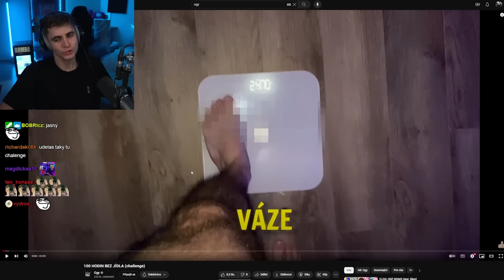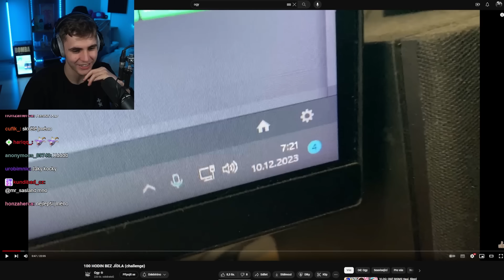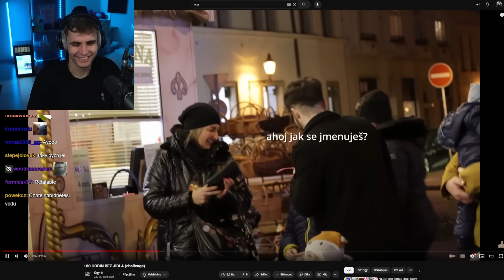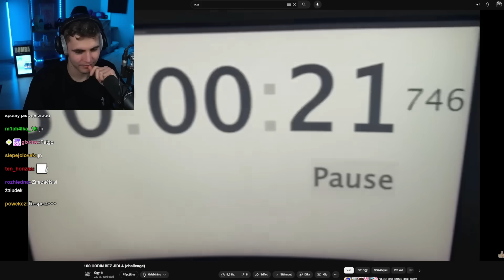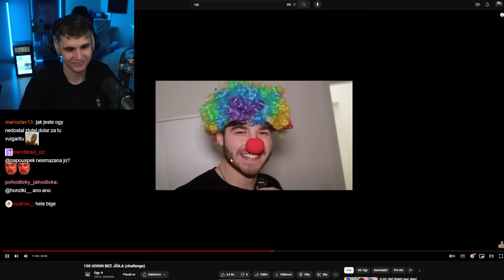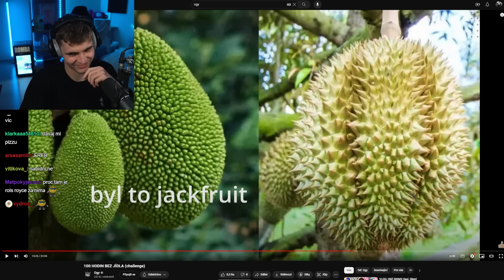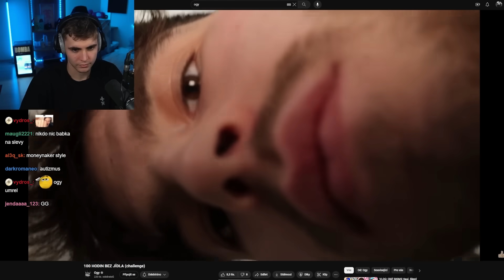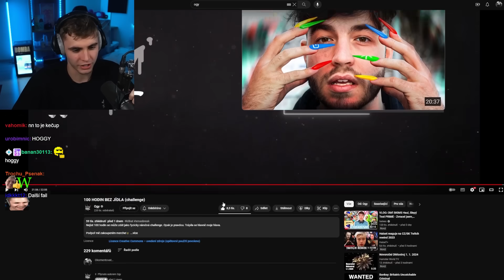Přežil 100 Hodin Bez Jídla